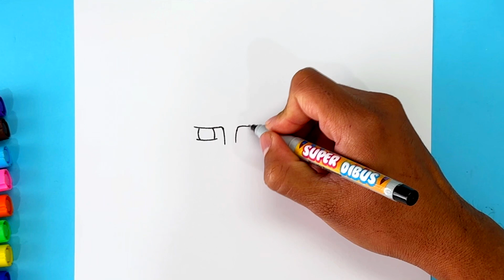COMO DIBUJAR AL SKIBIDIMAN HIBRIDO ZOMBIE DE SKIBIDI TOILET CAPITULO 69 PARTE 1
Hola Dibujantes, en esta ocasión dibujaremos a este Skibidi Man Mutante que se haconvertido en zombie y tiene esqueleto de metal, estan listos?

HOW TO DRAW THE MUTANT SKIBIDI MAN ZOMBIE FROM SKIBIDI TOILET EPISODE 69 PART 1

skibidi mutante
toilet hibrido
hibrid skibidi
zombie toilet
episodio 69
dibujos de skibidi toilet
skibidiman
skibidi man
hybrid toilet
hybrid skibidi
@DaFuqBoomcreditos a @DaFuqBoom  por sus personajes originales.